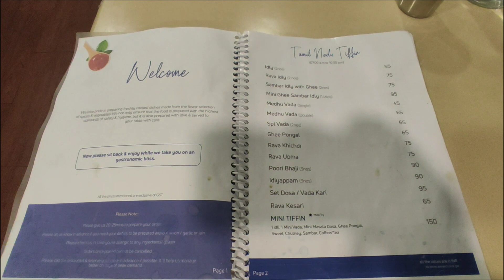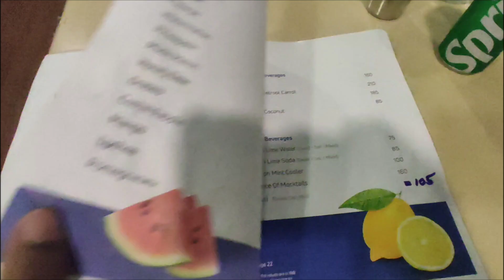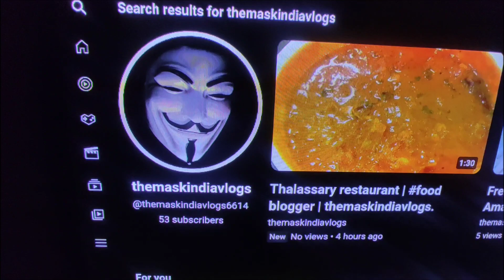Raaj Bhaavan Hotel Chennai | food blogger | themaskindiavlogs | Please Subscribe